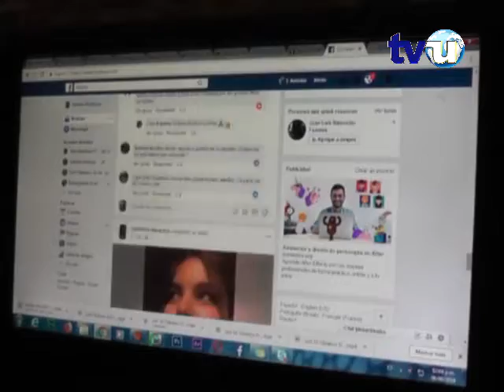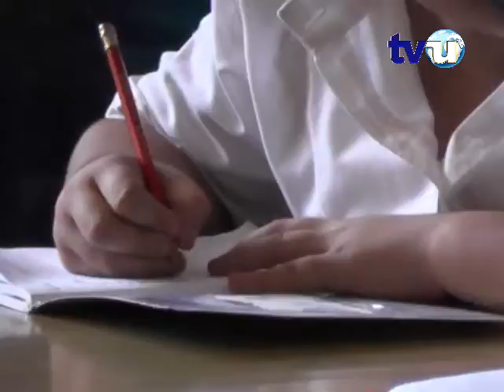Investigaran casos de cobros por matricula o paquetes escolares en instituciones públicas